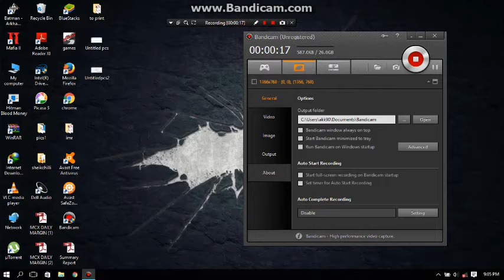Batman : Arkham asylum on low end pc.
Batman : Arkham Asylum on intel hd 5500 :)
PC specs:
intel core i3-5005u
4 gb ram ddr3

A better version available :)